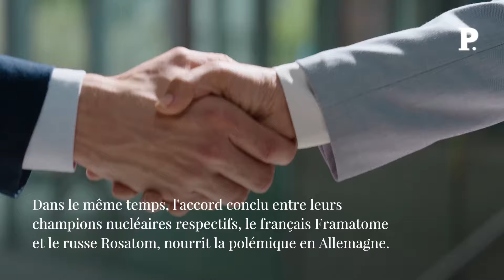Nucléaire : une alliance entre Framatome et le russe Rosatom fait des étincelles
S'allier avec l'ennemi… Pour mieux s'en libérer ? Alors que Vladimir Poutine et Emmanuel Macron font escalade de propos belliqueux sur fond de guerre en Ukraine, l'accord conclu entre leurs champions nucléaires respectifs, le français Framatome et le russe Rosatom, nourrit la polémique en Allemagne, où se trouve l'usine dans laquelle Framatome assemblera demain, sous licence russe, le combustible destiné à alimenter les réacteurs de conception soviétique des pays de l'Europe de l'Est. Retrouvez-nous sur : - Youtube - Facebook - Twitter - Instagram - Tik Tok - LinkedIn